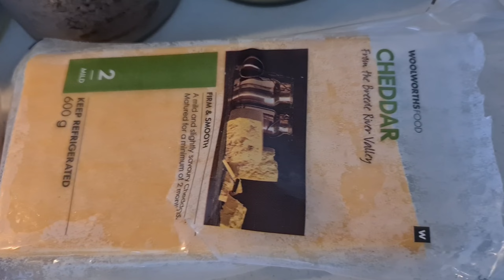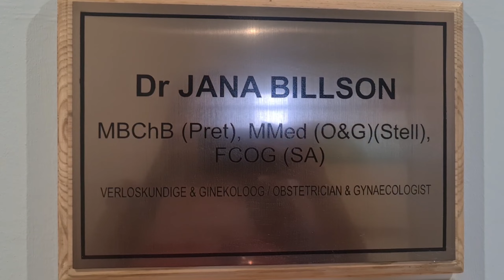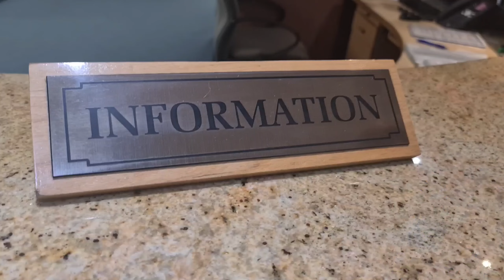Dr Appointment Vlog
Hi Everyone in this video I"ll be going to my OB/GYN appointment for my schedule check up snd then after run a few errands